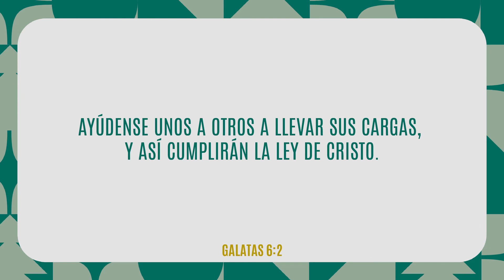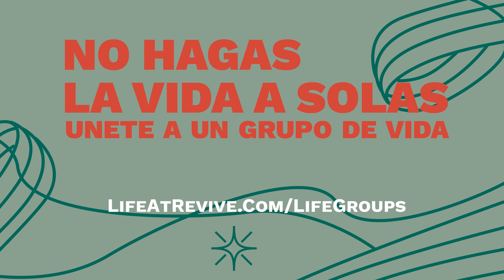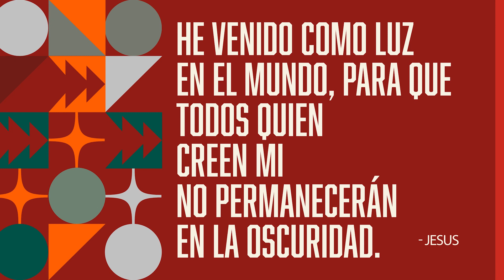Pastor Fredy Romero | Iglesia Revive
Cerrar el año significa que es hora de prepararse para el nuevo año.

Revive family, nuestra más sincera esperanza es que se tome el tiempo para poner en marcha hábitos saludables que contribuirán a su crecimiento el próximo año.

Hoy, el Pastor Fredy Romero compartirá con nosotros una de las mejores prácticas de hábitos saludables que puedas aplicar.

Así es como honraremos a Dios con vida.

Sea bendecido y animado.

¡Te queremos mucho! ¡Feliz año nuevo!